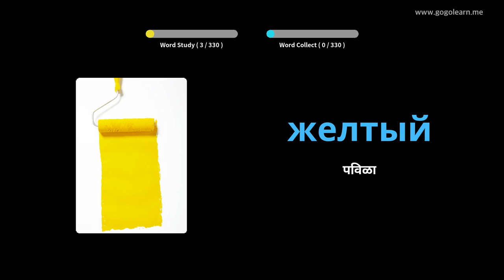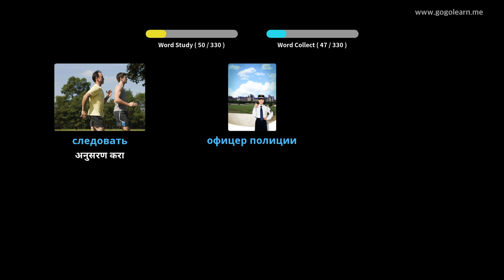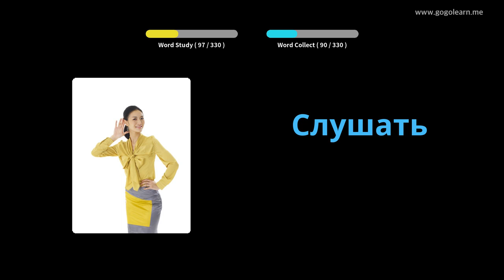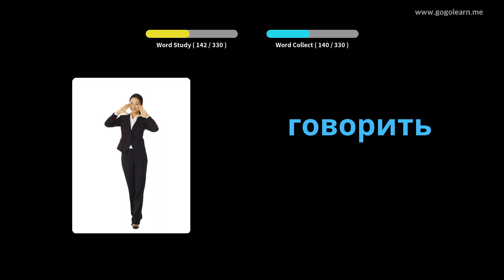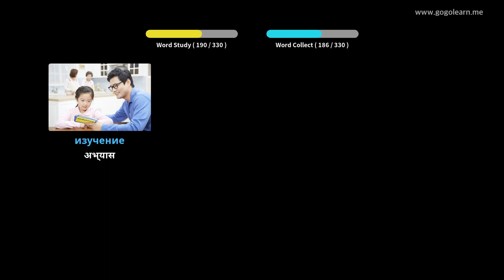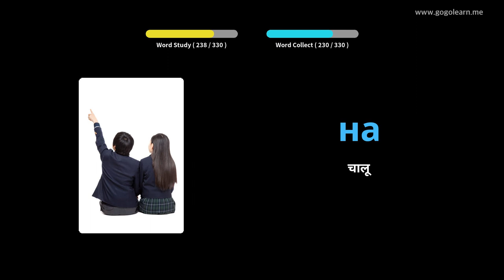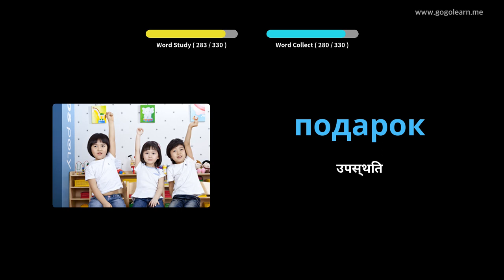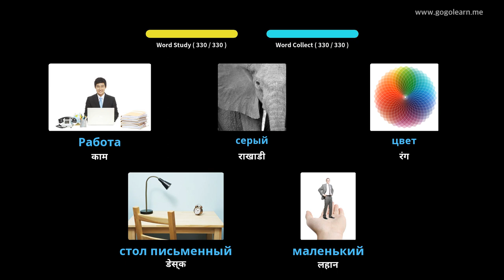वाहन चालवित असताना रशियन शब्दसंग्रह ऐकत आहे | Golearn